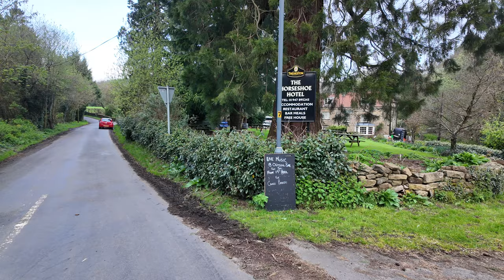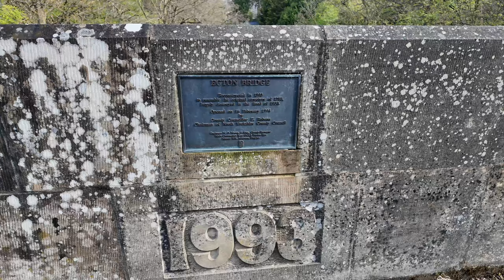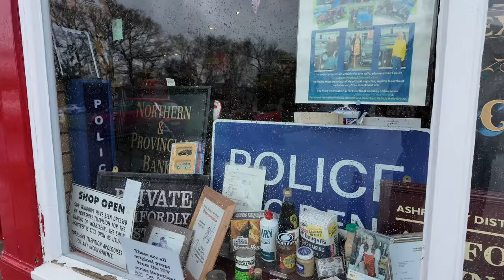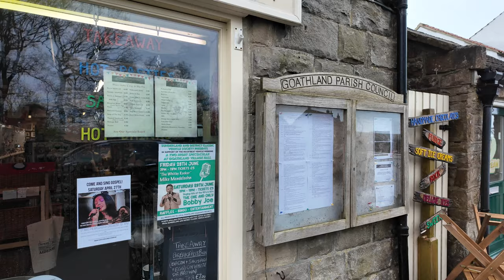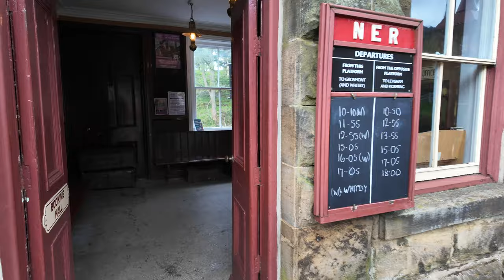Goathland: Heartbeat TV Series Aidensfield & Horseshoe Hotel Stopover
A Potter around Heartbeat Country and a visit to Aidensfield also known as Goathland in the North York Moors and wander to a wizardry railway station, Hogsmead from Harry Potter, after visiting The Horseshoe Hotel for a campervan/motorhome pub stopover in Egton Bridge, near Whitby.

Baby, Now That I've Found You by The Foundations, License ID: GZxlAzAW2ea

Contents:
00:00 A Potter around Heartbeat Country
00:32 Arriving at Egton Bridge, Whitby
01:13 The Horseshoe Hotel, Egton Bridge
01:32 Campervan/Motorhome Stopover
02:08 Look around The Horseshoe & Egton Bridge
02:51 The Stepping Stones
06:55 Back at the van & Breakfast
08:27 Heading for Goathland
08:46 A wrong turn!
09:48 Goathland / Aidensfield
13:11 The Goathland Hotel / Aidensfield Arms
13:20 Scripps Funeral Services / Aidensfield Garage
13:47 Wander to Goathland Station / Hogsmead
14:00 Goathland Railway Station / Hogsmead NYMR
15:49 Here comes the steam train
17:28 So that was Goathland
18:09 Departing Goathland and Aidensfield

The channel is focussed on the theme of campervans and motorhomes along with caravanning, camping, leisure and associated technology.

We publish new content regularly and would normally publish (as applicable) our Adventures on a Tuesday evening and Features on a Thursday evening,  but can vary occasionally.